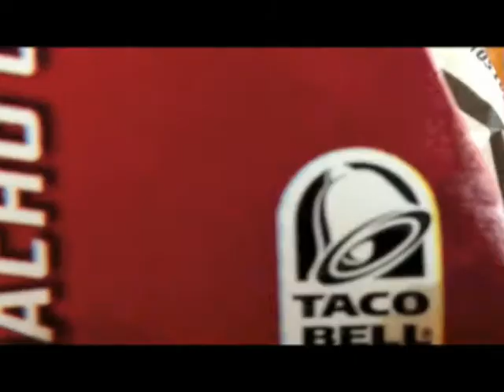Part 2 4-18-13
second half of the 4-18-13 show